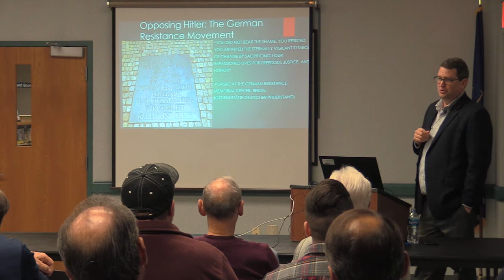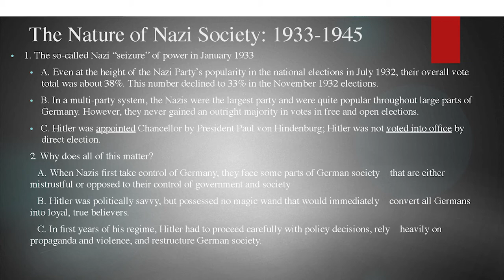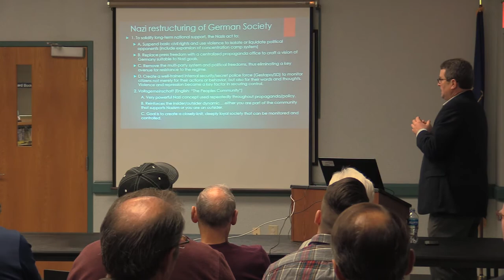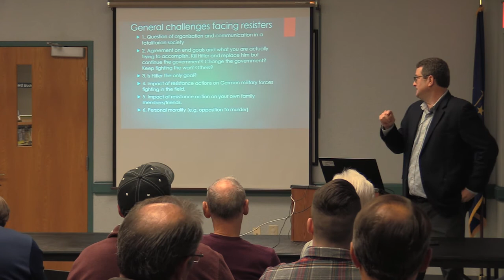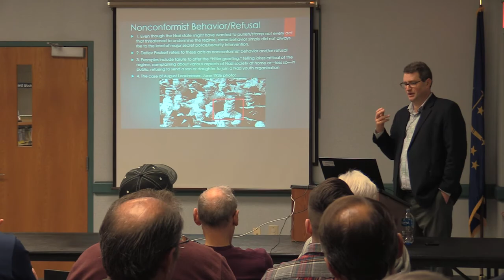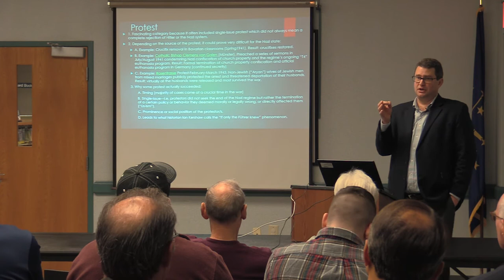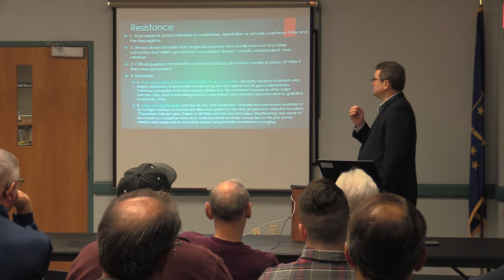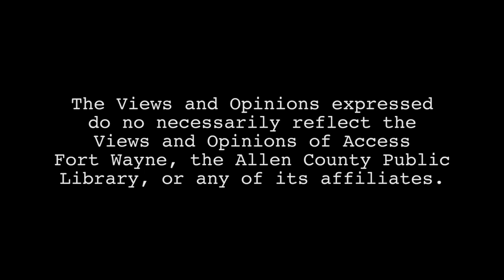Aboite/USF Lecture Series 12: Hitler, Nazism, and German Resistance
The twelfth episode of the lecture series developed by the Aboite Branch of the ACPL in collaboration with professors from Saint Francis University.

This first one is by Dr. Barry Jackisch, on the topic of "Hitler, Nazism, and German Resistance"